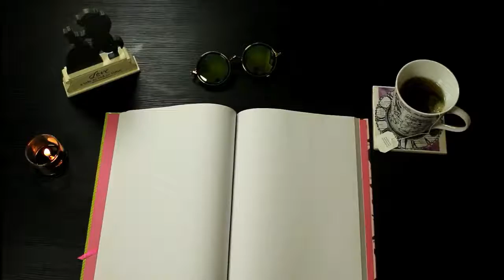Bean Boozled Challenge ft. Drew Lafont | Sora Miyano